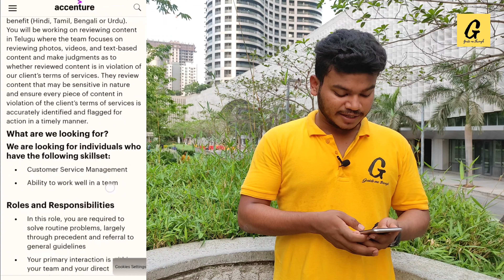Jobs for freshers | Graduate jobs | Accenture Jobs | MNC Jobs | Telugu language Jobs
Accenture plc is an Ireland-based multinational professional services company that specialises in information technology services and consulting